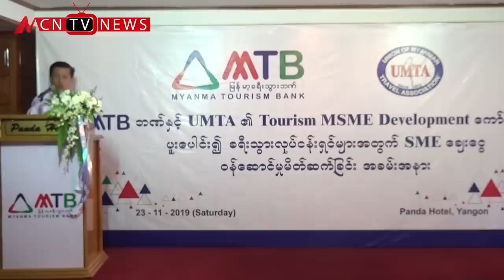MCN MYANMAR LOCAL NEWS BULLETIN (25 NOV 2019)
HL-1   ဒေါ်အောင်ဆန်းစုကြည် ၂၀၁၉ ကိုရီးယား-အာဆီယံ ထိပ်သီး ဆွေးနွေးပွဲ တက်ရောက်နေတဲ့ သတင်း
HL-2   ဂူတာပြင်ဖြစ်စဉ်နဲ့ ပတ်သက်ပြီး စစ်တရားရုံး နဲ့ စစ်ဆေးစီရင်ခြင်း စတင်မယ့် အကြောင်း
HL-3   ICJ မှာတရားစွဲဆိုမှု  အစိုးရက လိုက်ပါဆောင်ရွက်ဖို့ ခေါ်ပါက အသင့်ရှိနေလို့ တပ်မတော်ပြော လိုက်တဲ့ သတင်း
HL- 4  နေပြည်တော်မှာ NLD ပါတီရုံးခွဲ တည်ဆောက်မယ့် အကြောင်း
HL-5   အင်ဖာ-မန္တလေး လေကြောင်းခရီးစဉ် Air KBZ စတင် ပြေးဆွဲနေပြီ ဖြစ်တဲ့ သတင်း
  စတဲ့သတင်းတွေနဲ့အတူ အခြားထူးခြားတဲ့ ပြည်တွင်းသတင်းတွေကို တင်ဆက်ပေးသွားမှာဖြစ်ပါတယ်။